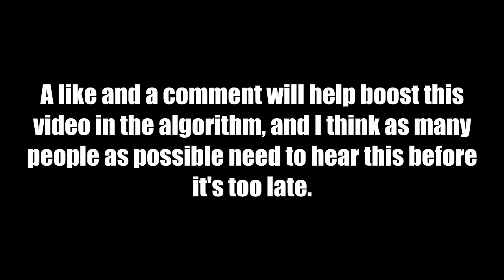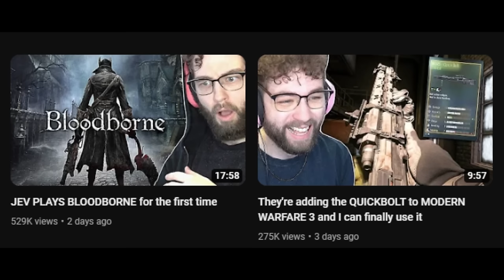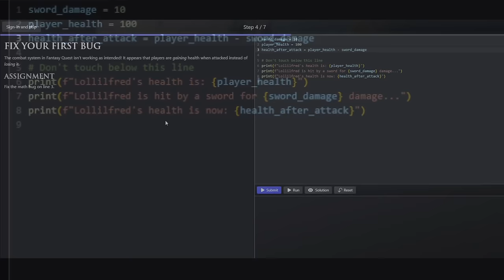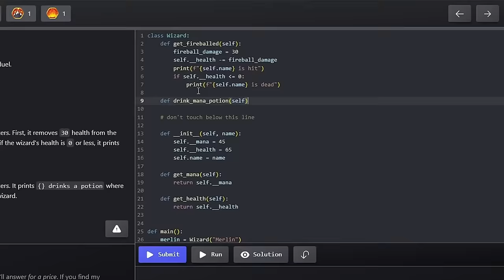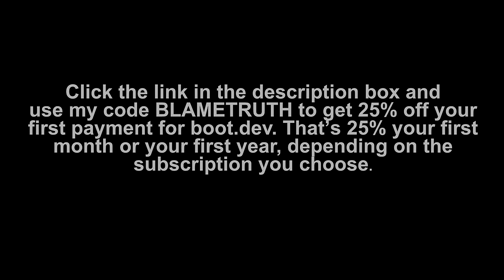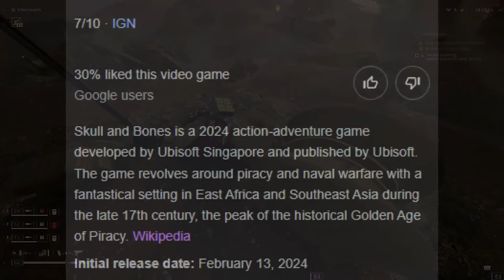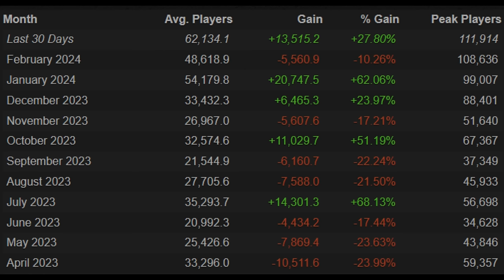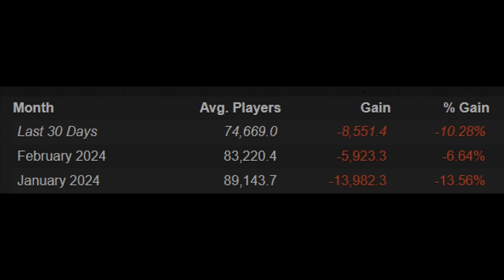THIS HAS TO STOP...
0:00 Intro / CoD content creators are in trouble
2:25 We need to speak out against this
6:08 The video game crash of 1983; history repeats itself
9:03 Greed has bled the industry dry; this is not sustainable
12:05 This is the worst performing Call of Duty game of all time on YouTube
14:07 Triple A games are shitting the bed
15:10 The problem (must watch)
19:09 The solution / outro